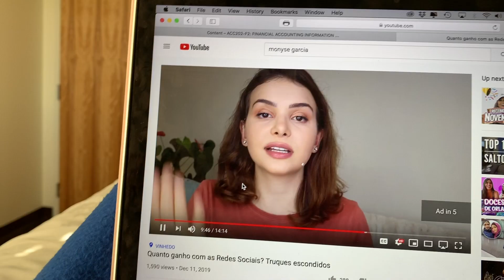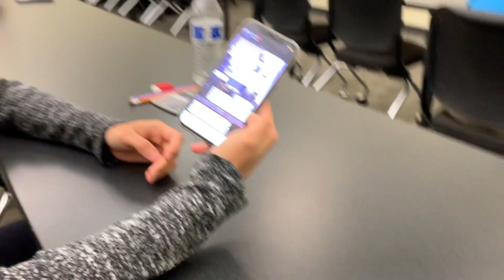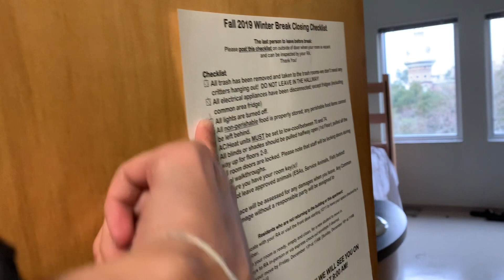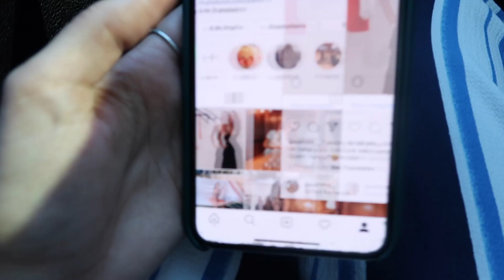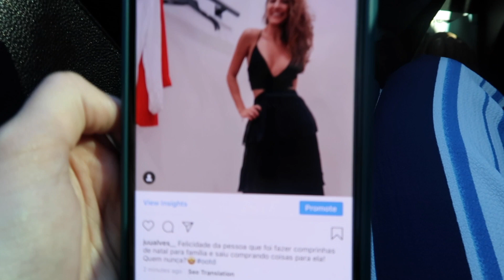VLOG: NOITE COM AMIGOS + DESPEDIDA DO NAMORADO | Julia Alves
Olá galera!
Nesse vlog mostro para vocês o início das minhas férias, a despedida do meu namorado e uma noite super gostosa com nossos amigos! Amei ter gravado esse vlog e espero que vocês gostem também!